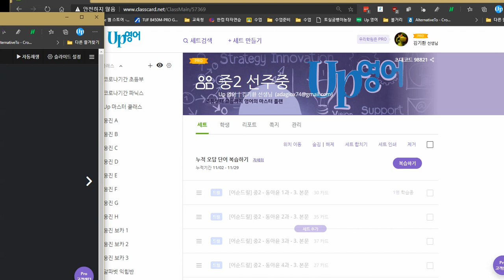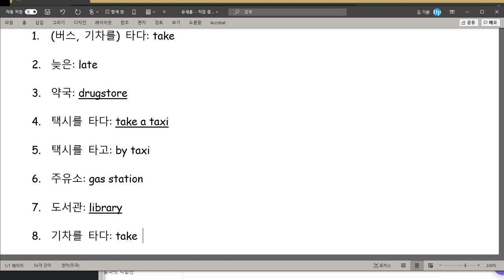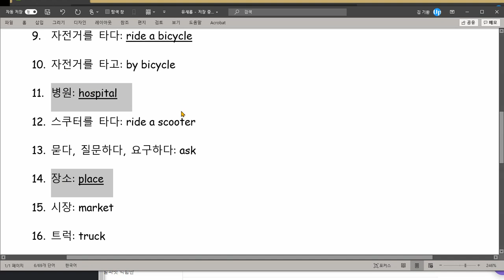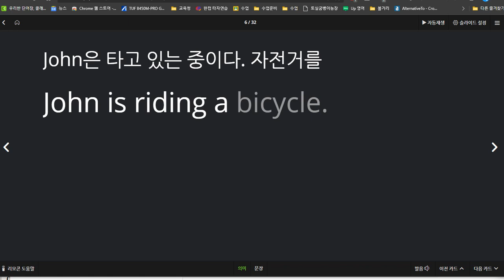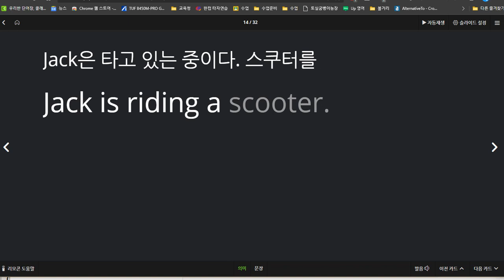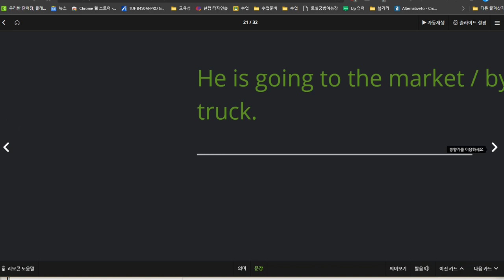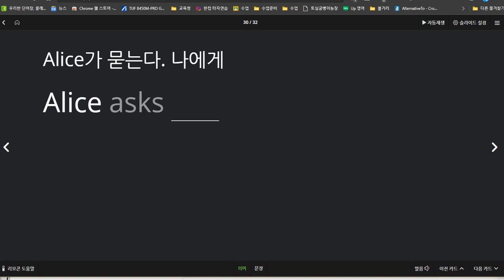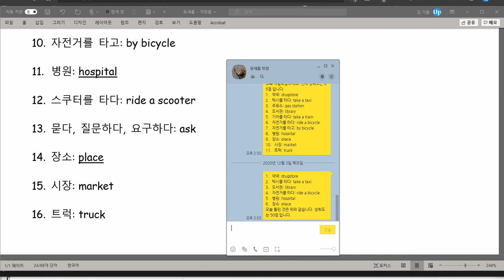유새롭 2020 12 03 성취도 50점 이전에 맞췄던 단어도 다시 잊은 경우가 있었고 그나마 강점으로 가지고 있던 문법적인 내용도 문장에서 적용하지 못하는 경우가 있었습니다